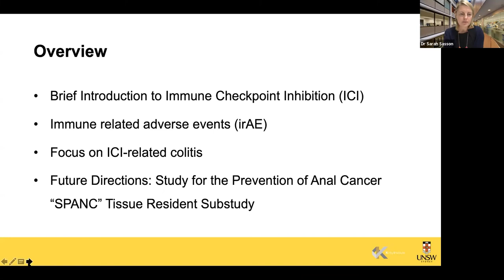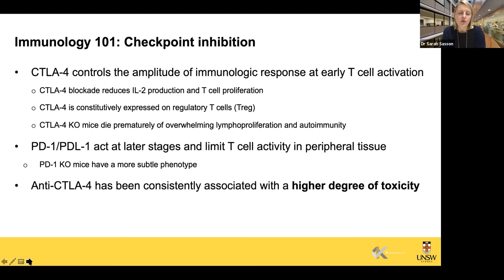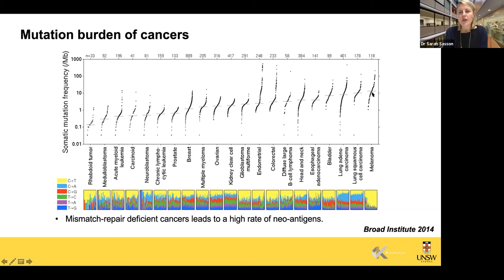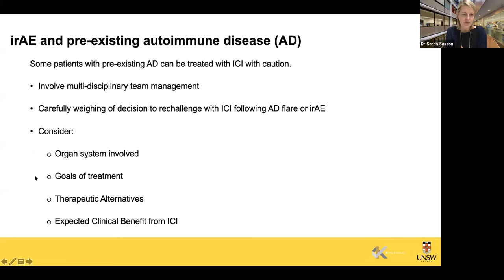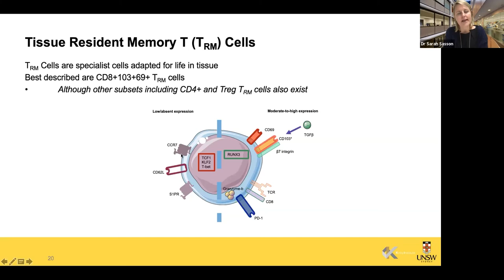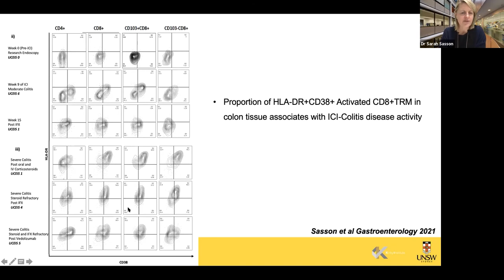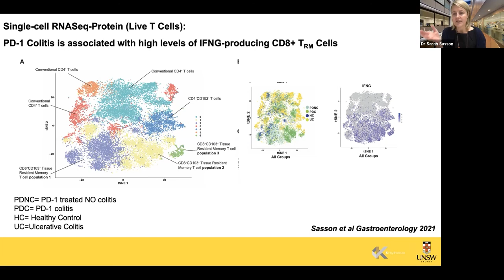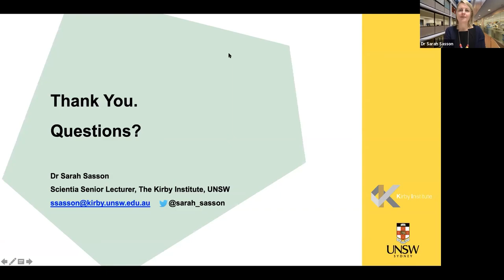Dr Sarah Sasson – Local villains: Tissue Resident Memory T cells in Checkpoint Inhibitor Colitis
Dr Sarah Sasson from our Immunovirology and Pathogenesis Program talks about immune checkpoint inhibitors and their potential as part of novel therapeutic strategies, despite causing immune-related adverse events.

Kirby Institute Seminar Series – 6 November 2021

Immune Checkpoint Inhibitors (ICI) are revolutionising the treatment of many cancers, but come at the cost of immune-related adverse events (irAE). Checkpoint-inhibitor associated colitis is among the most prevalent toxicity and has the highest mortality. Investigations into the cellular and molecular pathogenesis of this novel inflammatory bowel disease using high-dimensional flow cytometry, spectral immunofluoresence microscopy, bulk/plex and single cell RNASeq will be presented. These findings revealed a pathogenic role for CD8+ Tissue Resident Memory (TRM) cells and provide a rationale for novel therapeutic strategies.

0:00​​ Webinar welcome
0:50 Introducing Dr Sarah Sasson
1:50 Dr Sasson on "Local villains: Tissue Resident Memory T cells in Checkpoint Inhibitor Colitis"
44:03 Q&A

Dr Sarah Sasson
Scientia Senior Lecturer, Immunovirology and Pathogenesis Program, Kirby Institute

Sarah Sasson is a Scientia Senior Lecturer at the Kirby Institute and a Clinical Immunologist and Immunopathologist at Westmead Hospital and NSW Health Pathology. In 2018–2019, she undertook postdoctoral training at the University of Oxford as part of the Oxford-BMS Fellowship Program.